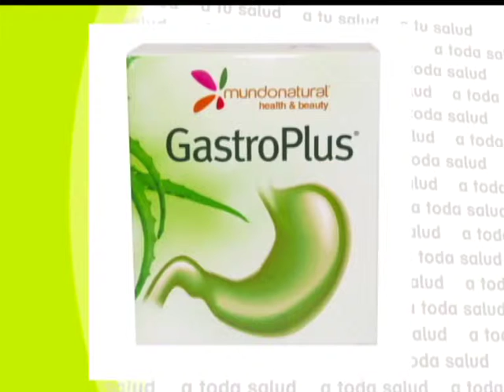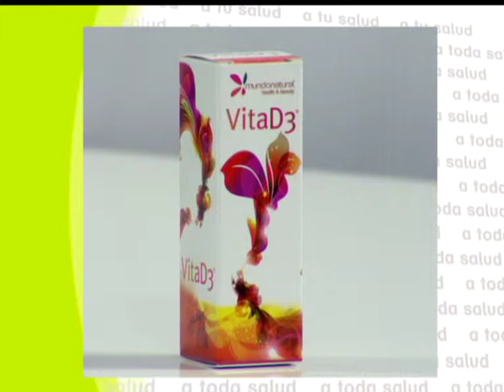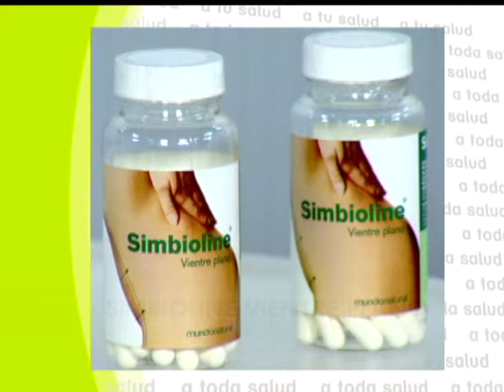A toda Salud: Los problemas de migrañas - 24/07/14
Maria José Peláez y el Doctor Pérez León dedican el programa a hablar sobre los problemas de migrañas